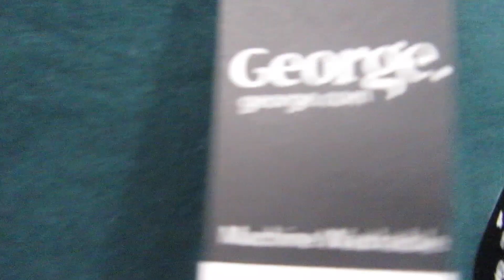MY SON GETS REJECTED BY A GIRL